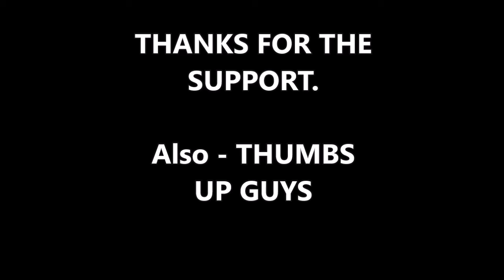Radio Legend Michael Savage Approached To Run Against Sen Dianne Feinstein